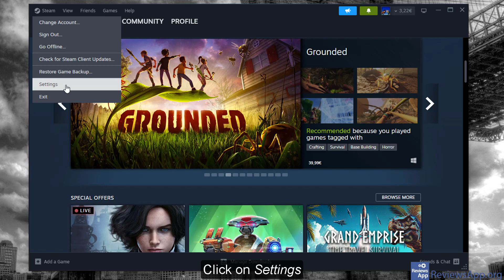How to Enable Steam to Show in the Library if a Game Is Available on the Steam Deck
How to Enable Steam to Show in the Library if a Game Is Available on the Steam Deck - tutorial

If you want to read the video transcript or more details